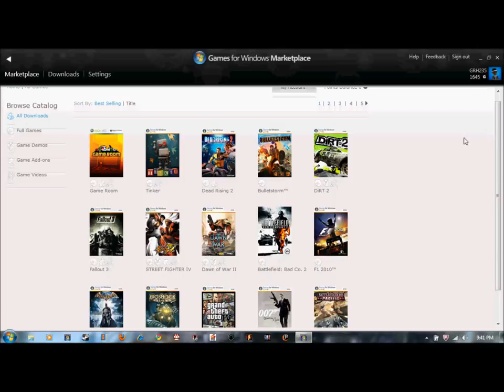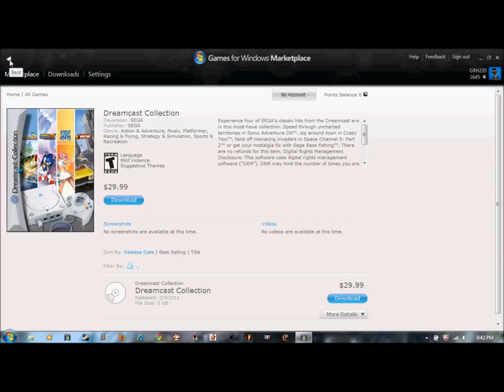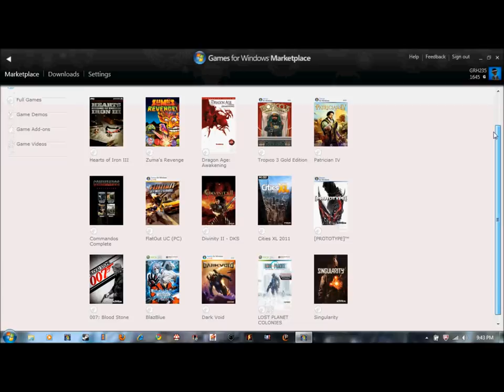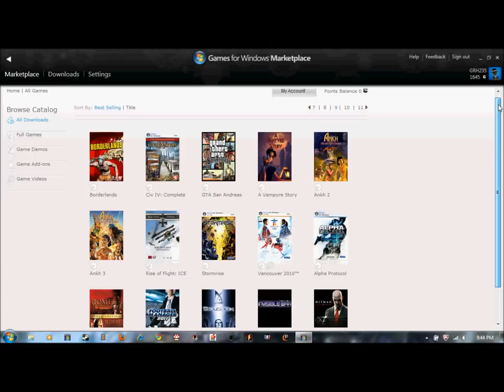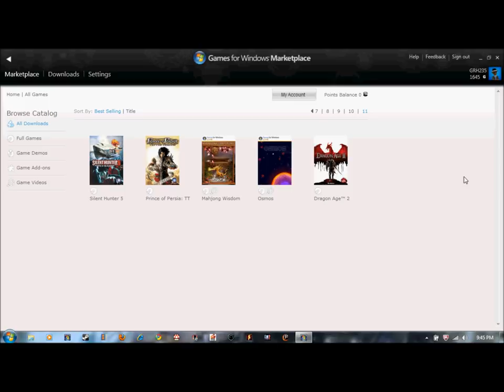Games For Windows Live Marketplace Games (March,9,2011)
These are all of the games on the Games For Windows Live Marketplace as of March,9,2011. I'm so happy that they released some Dreamcast games for the marketplace :)